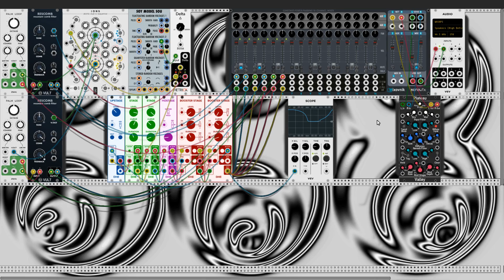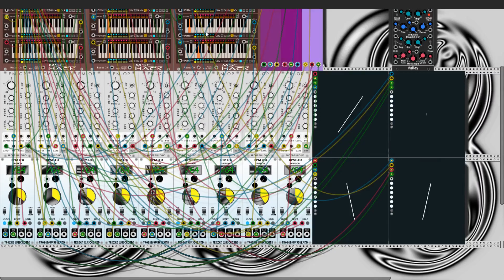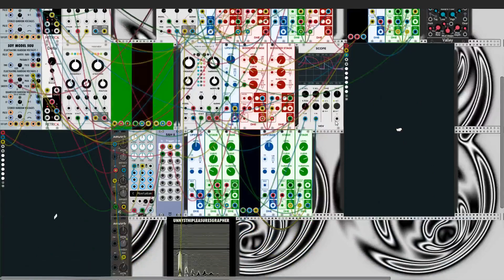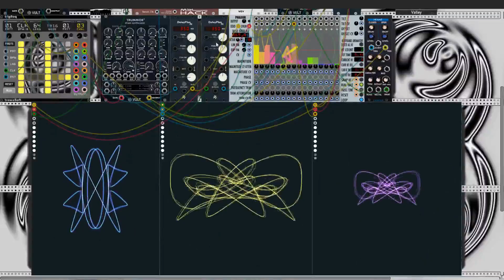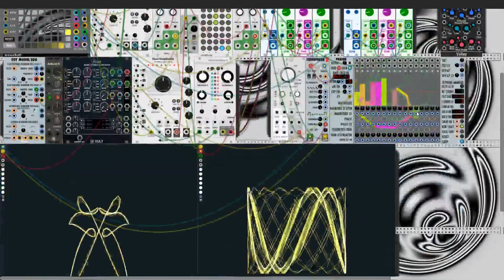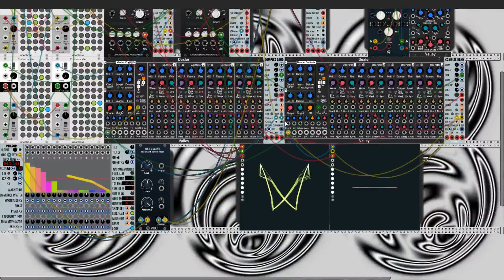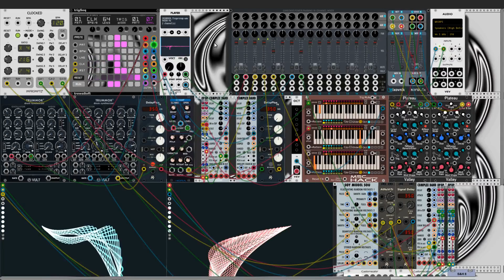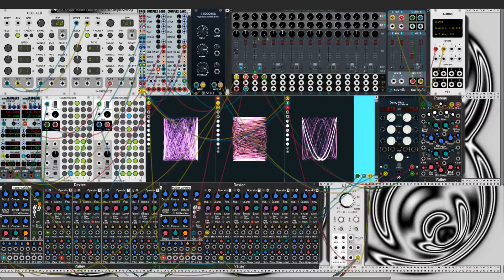Patches: September 2018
Most of the patches that I made on my Twitch stream in the month of September.

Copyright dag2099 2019